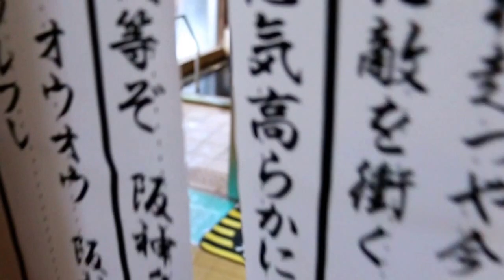プーさん 宮城県大崎市鳴子温泉郷 東鳴子温泉 いさぜん旅館に行ったんだよおおう その１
2016/09/23　宮城県大崎市鳴子温泉郷　東鳴子温泉　いさぜん旅館　露天風呂付中浴場